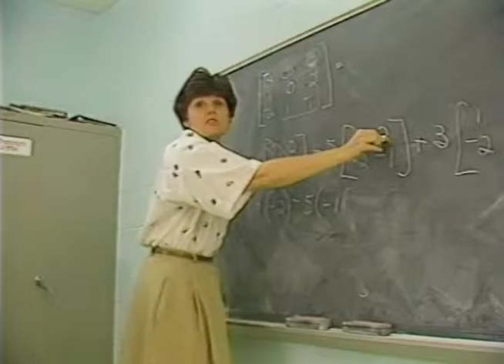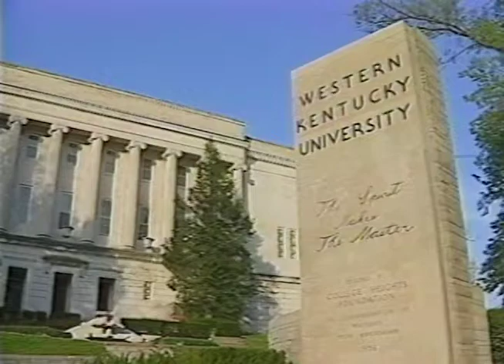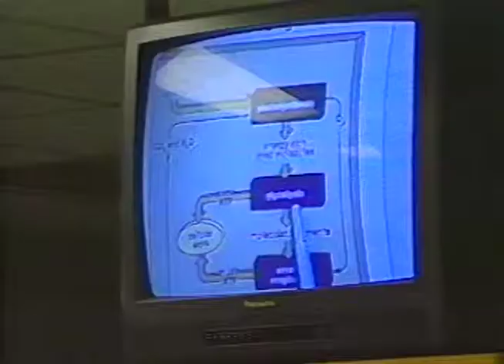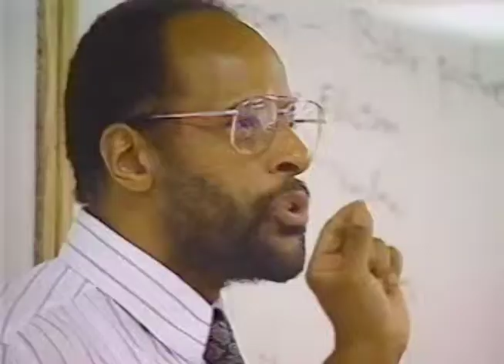WKU Turning Dreams into Reality, 1998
Promotional video showing the best of WKU and a brief history of the university. Part of the WKYU Production Services collection housed at WKU Archives

WKU Archives houses film and videotape created by many university departments and programs. For information on how to request a copy of a film, please